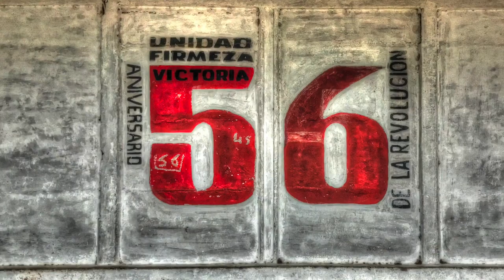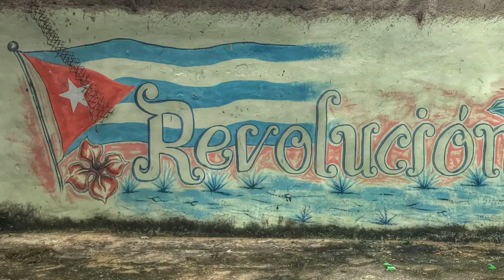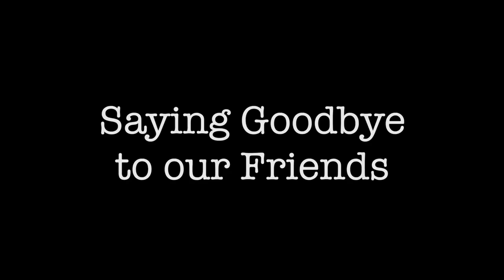Cuba 2017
Our mission trip to San Miguel de Cubitas in Esmeralda, Camaguey, Cuba in March 2017.